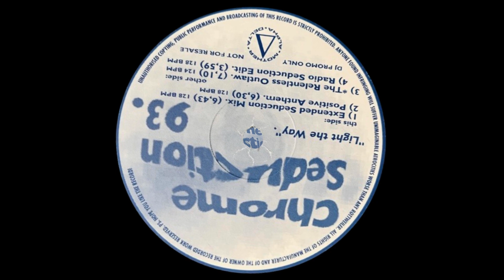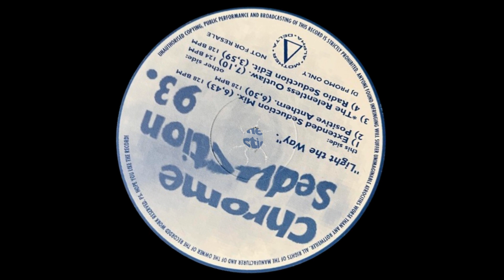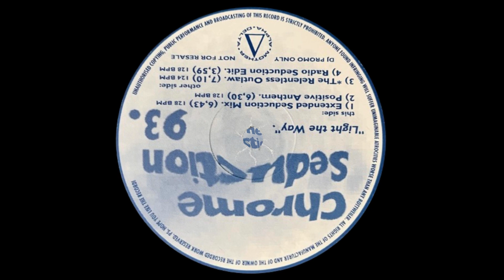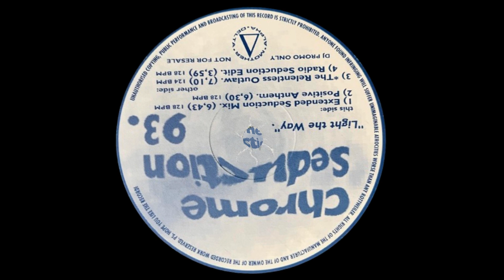Chrome Seduction 93 - Light The Way (The Relentless Outlaw)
Label - Mother Alpha Delta
Release - 1993

- Support Us -